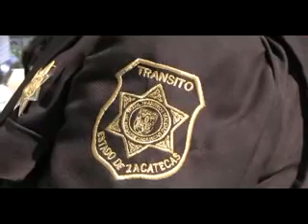SSZ reconoce como espacio libre de humo de tabaco al parque vehicular de la dirección de Transporte,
Los servicios de salud de Zacatecas reconocieron como espacio libre de humo de tabaco al parque vehicular de la dirección de Transporte, tránsito y vialidad, se dio la verificación de 142 patrullas, todo esto con el fin de disminuir el tabaquismo en los elementos y de esta manera cuenten con mejor salud, afirmó el director Luis Alfredo Chávez